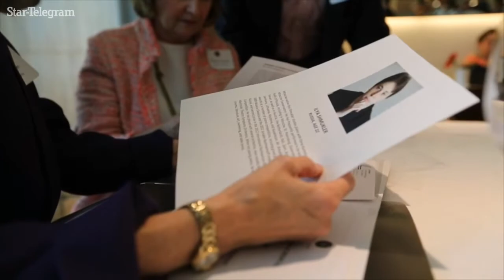Cliburn host families matched with their competitors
The Cliburn competition is coming up May 25-June 10, and host families get first look at competitors they will be hosting.